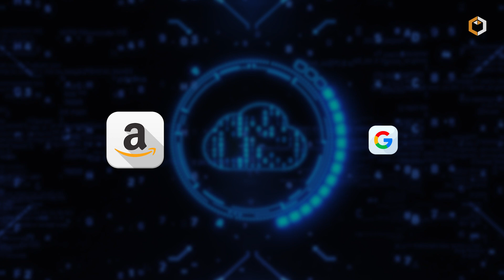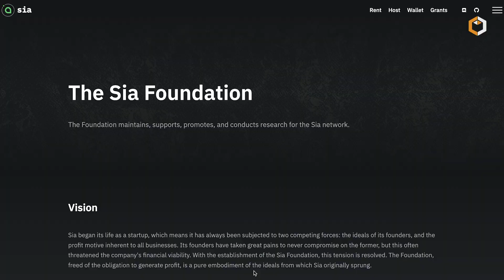What is Sia Network - Unleashing the Latent Power of the Internet? $SC Cryptocurrency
🔗Sia Network is a decentralized cloud storage platform designed to provide secure, low-cost data storage by leveraging blockchain technology. Instead of relying on centralized providers like Amazon or Google, Sia enables users to rent storage from hosts worldwide, ensuring privacy and redundancy. Learn more in this video!